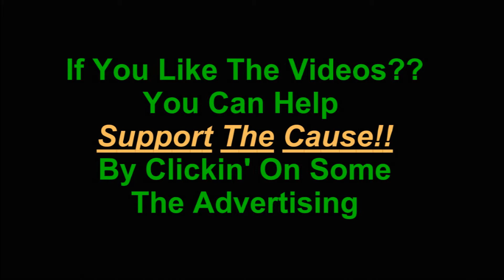GTA San Andreas Missions 55 Snail Trail